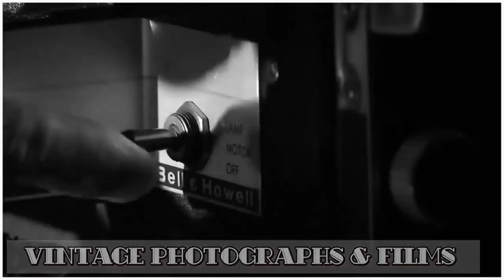Name This City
Can you name this Old World city after viewing the short film?

 Thank you. If anybody is in a position to support my research and my film making, please consider these options.

Visit:  billmillerflip.com and help support my research, my short films, Livestreams, and my channel.